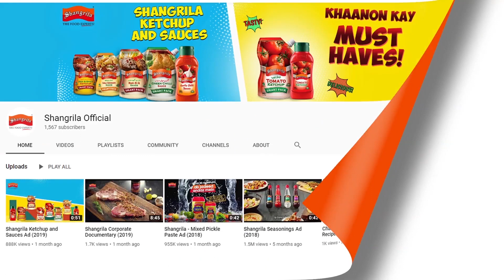Shangrila Aloo Tikki Chaat Recipe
Want to have both fried snacks and chat? What's better than Shangrila Aloo Tikki Chaat.